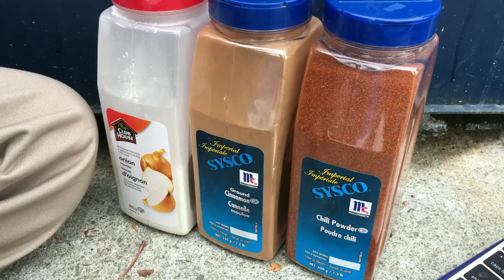WTF IS THIS!!!: School Project.